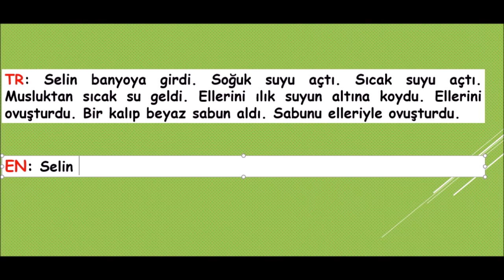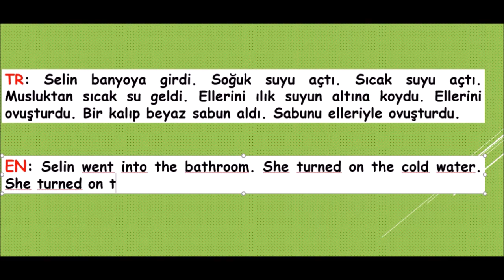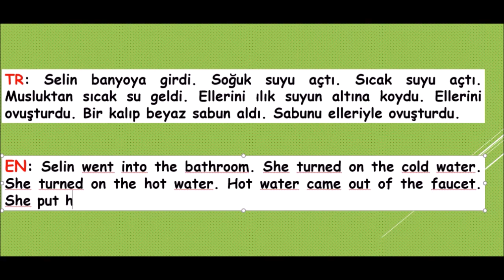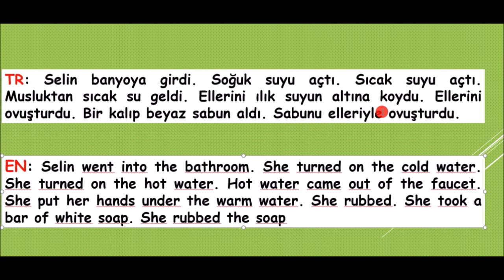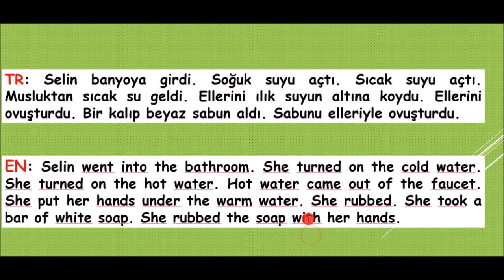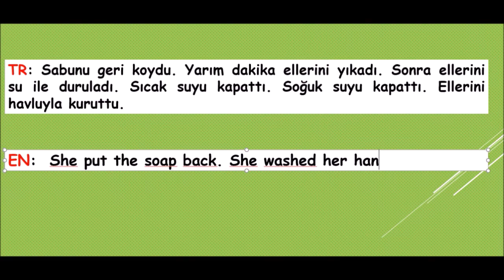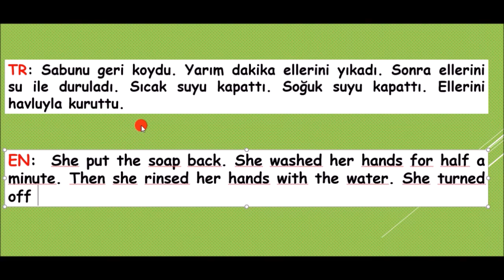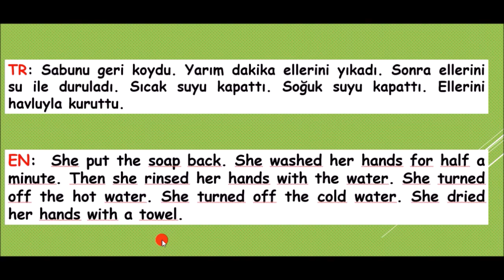A1-A2 SEVİYESİ İNGİLİZCE CÜMLE NASIL KURULUR? #4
1. A1-A2 İngilizce Kursu (47 saat) Konu + Cümle Kurma Eğitimi
2. A1-A2 Seviye 2000 Mix İngilizce Cümle Kurma Kursu
3. A1-A2 Seviye 150 Paragraf Okuma ve Analiz Sanatı
4. A1-A2 Seviyesi 100 Metin Çeviri Kursu: Gramer + Writing
5. A1-A2 "Hızlandırılmış" İngilizce Cümle Kurma Kursu
6. Devasa B1-B2 İngilizce Kursu: Konu + WRITING (95 SAAT)
7. B1-B2 Seviye 1000 Mix İngilizce Cümle Kurma Kursu
8. B1-B2 Seviye 200 Metin Okuma ve Çeviri Kursu (American)
9. En Yaygın "Phrasal Verbs" Cümle Kurarak öğreniyorum: Writing
10. Türkiye'nin Tek "WRITING" Kursu: 500 Metin Çeviri (80 saat)
11. Paragraf Okuma ve Analiz Sanatı: Yds & Yökdil Sorularıyla
12. "Adjective Clauses" ile 500 Mix Cümle Kurma Kursu
13. "Modals" ile 500 Mix Cümle Kurma Kursu
14. "Noun Clauses" ile 500 Mix Cümle Kurma Kursu
15. Prepositions (Edatlar) ile 750 Mix Cümle Kurma Kursu
16. İngilizce Zamanlar (Tenses) ile 1000 Mix Cümle Kurma Kursu
17. İngilizce Passive (Edilgen) Yapılarla Mix Cümle Kurma Kursu
18. "Gerunds & Infinitives" İle Derin Cümle Kurma Kursu
19. "Technology" Temelli Özgün Metin "Writing" Çeviri Kursu
20. "Animals" Temelli Özgün Metin "Writing" Çeviri Kursu
21. Health" Temelli Özgün Metin "Writing" Çeviri Kursu
22. "Environment" Temelli Özgün Metin "Writing" Çeviri Kursu
23. Sokakta İngilizce Konuşma Pratikleri (1)
24. Bağlaçlar (Conjunctions) Devasa Cümle Kurma Kursu
25. Hikaye Kitabı Okuyarak İngilizce Öğren (1)
26. En Yaygın Fiiller "Verbs" ile Mix Cümle Kurma Kursu
27. Hızlandırılmış Devasa B1-B2 Egzersiz Kursu
28. İngilizce Dinleme – Okuma (Vurgulu) Egzersizler -1-
29. İngilizce Dinleme – Okuma (Vurgulu) Egzersizler -2-
30. İngilizce Dinleme – Okuma (Vurgulu) Egzersizler -3-
31. (Biyografi temel) İngilizce Dinleme (Vurgulu) Egzersizler 4
32. Yeni kurs (Türkiye'nin Turistik Yerleri) İngilizce Dinleme (Vurgulu) 5
33. Speaking Günlük Hayat İngilizcesi + Listening-Çeviri Kursu
34. Sokakta İngilizce Konuşma Pratikleri (1)
35. İngilizce Speaking Kalıplarını Yazma-Anlama-Konuşma Kursu
36. İngilizce Günlük Diyalog Pratik Kursu -1-
37. C1-C2 İngilizce Kursu: Konu Anlatımı + Writing (İlk ve Tek)
38. "Friends" Dizisini Çevirerek Günlük Hayat İngilizcesi Öğren!
39. Dizi&Filmlerle İngilizce Öğren Kursu (Mixed Movies)
40. Dizi&Filmlerle İngilizce Öğren Kursu (Animasyonlarla)
41. Listening: Hikaye Oku - Dinle - Geliş